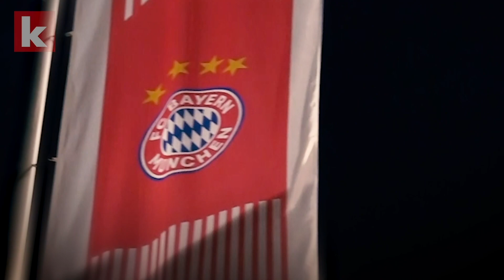Die 57. Bundesliga-Saison: Hungrige Teams, junge Spieler und die Kampfansage | kicker.tv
Geht es nach den Trainern in der Bundesliga könnte die 57. Bundesliga-Saison die spannendste seit langer Zeit werden. Dortmund hat mit neuem Selbstbewusstsein ausgestattet eine klare Kampfansage formuliert. Mit neuen Trainern, jungen Spielern und hungrigen Teams brennt auch dahinter der Kampf um Europa. Und wer wird die große Überraschung der Saison 2019/20?